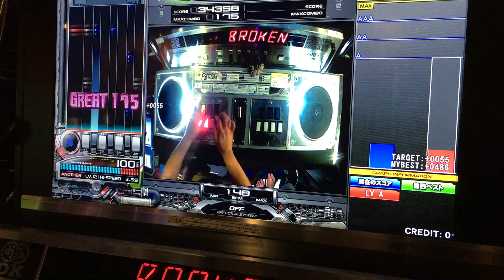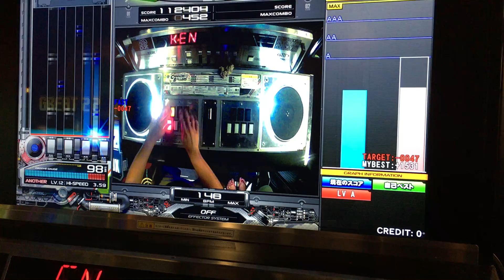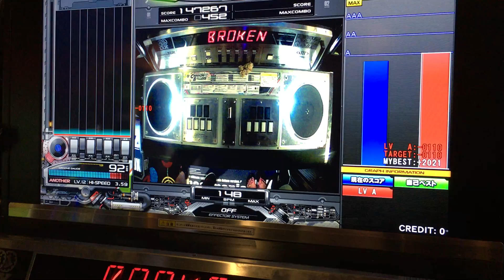Beatmania IIDX 25 CANNON BALLERS - Broken [SPA] Level 12 Random Clear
In 2019, while on vacation, I got to visit a Round1 and play some IIDX for the first time in about 3 years. I'm rusty and it shows, but it was so much fun! Uploading this for the nostalgia, and because I figured someone out there might be tired of watching AAA full combos. ;)